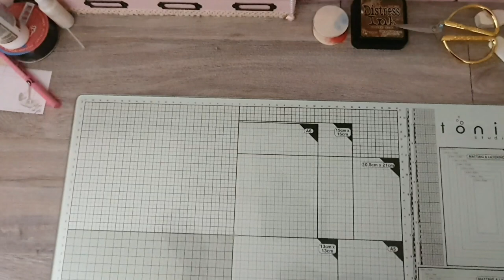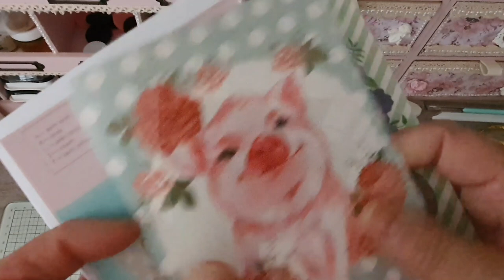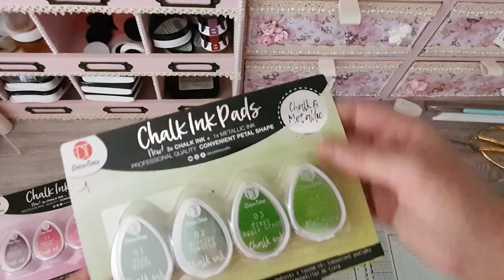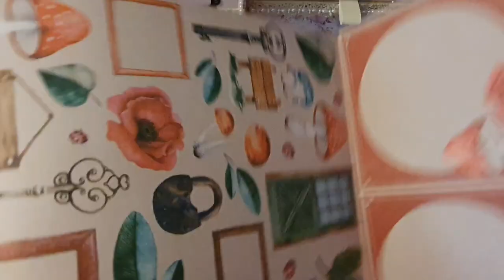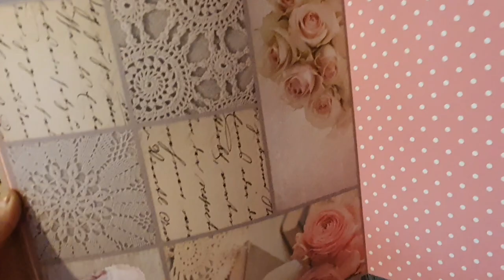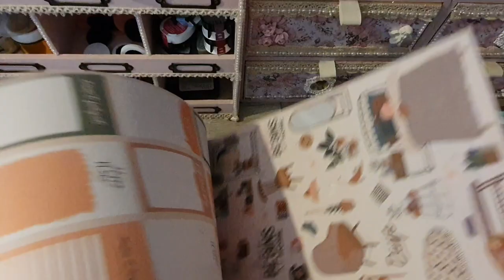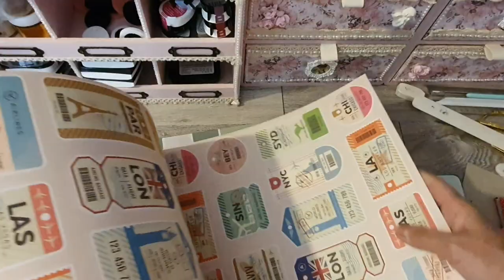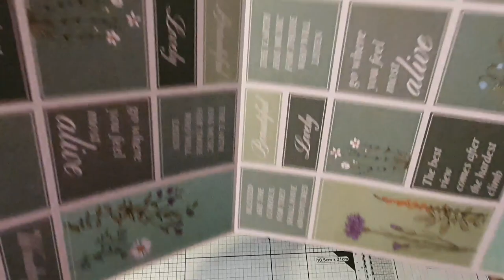HAUL ACTION : nouveaux blocs 30x30, nouveaux planners 😊